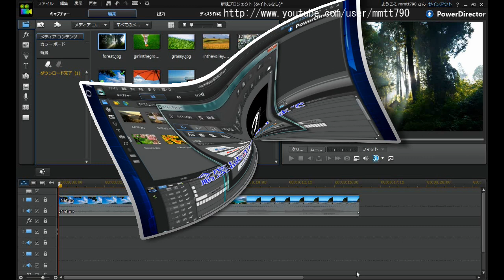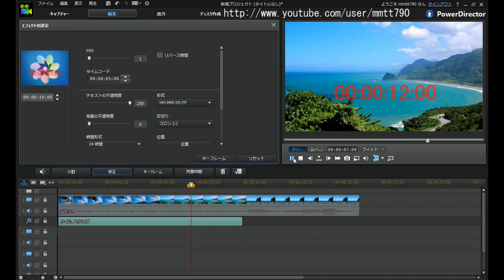PowerDirector 12 新機能 タイムスタンプの基本と応用-1 （基本編） / CyberLink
Time stamp 機能搭載により
もう、ストップウォッチやカウントダウンタイマー等を素材からシコシコ作らなくてもよくなりました。

PowerDirector12から